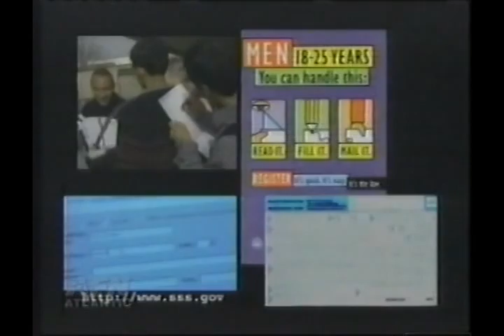AFRTS Selective Service Lou Holtz 562